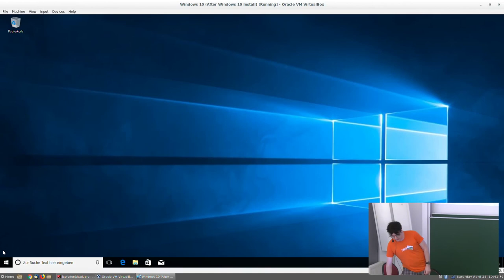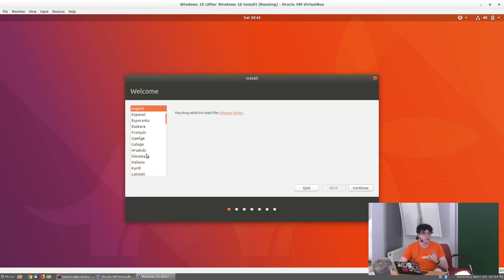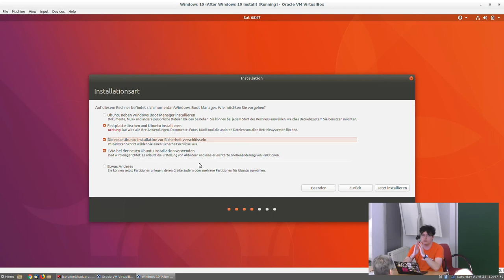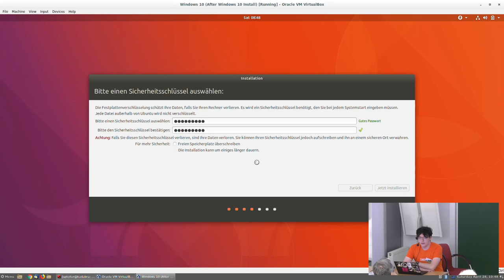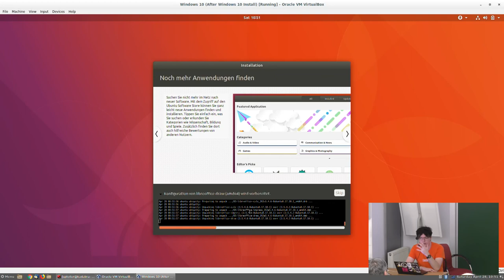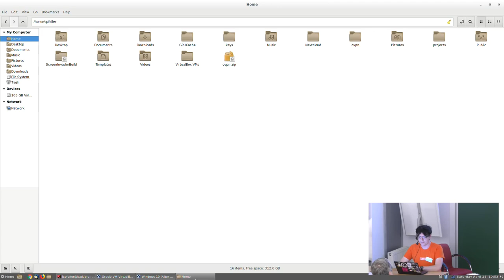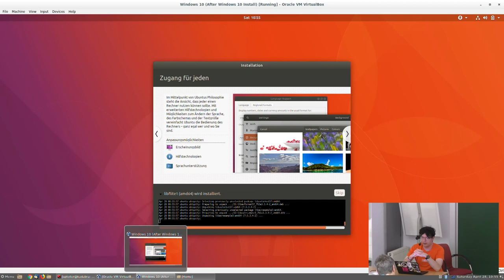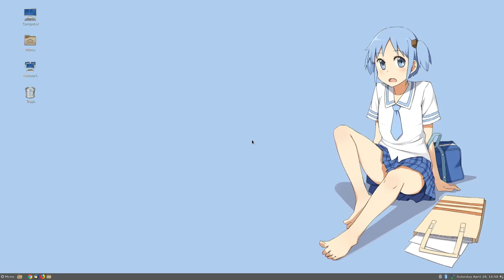Grazer Linuxtage 2018 - Wir installieren Ubuntu!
Ich zeige euch Schritt für Schritt wie man Ubuntu auf seinem PC installiert, wenn man gerne Dual Boot mit Windows hätte.

Sebastian Elisa Pfeifer